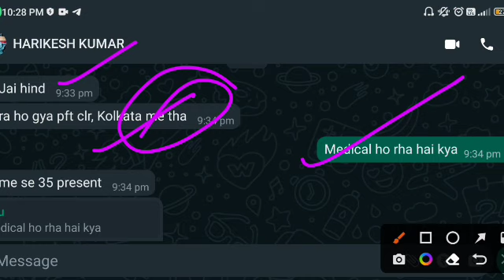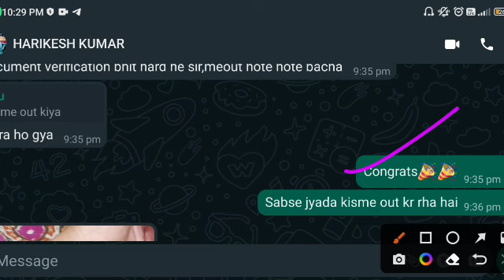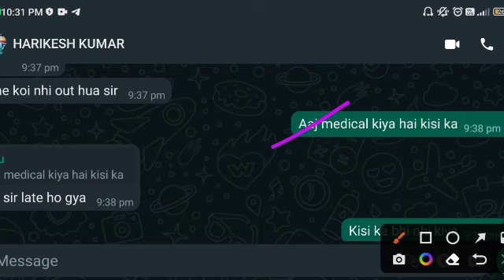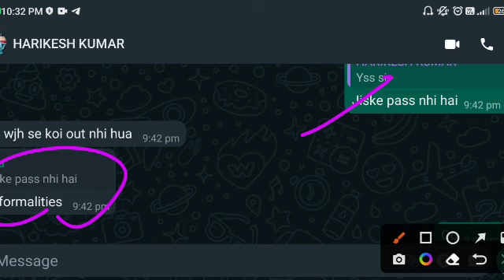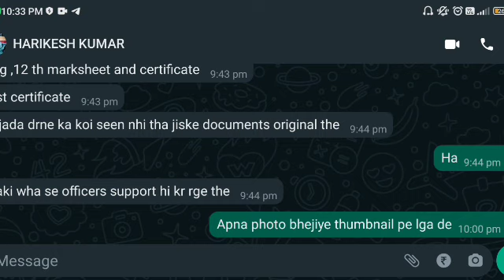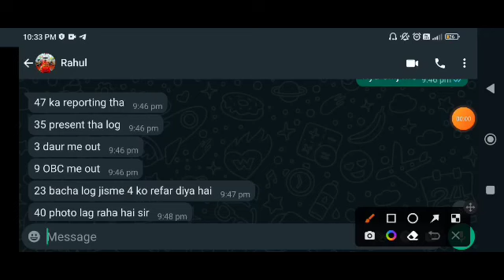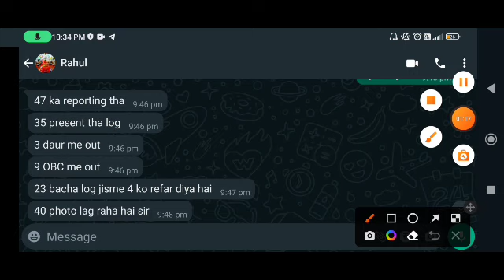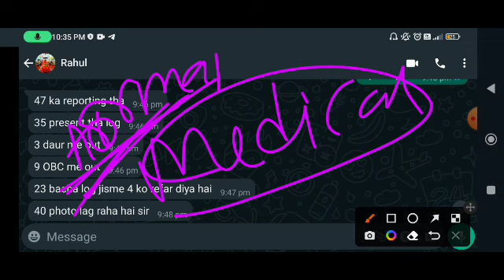Coast Guard Stage 2 Full Review | Coast Guard Stage 2 Medical Review | Coast Guard Physical Test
Hello Friends..